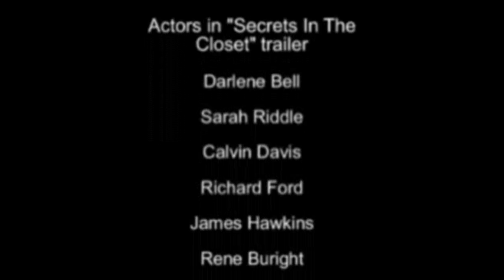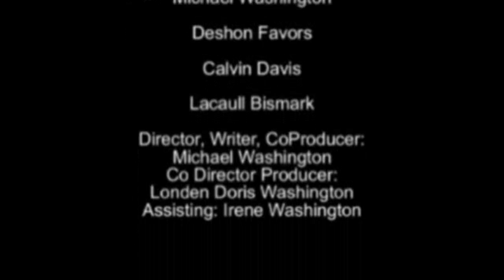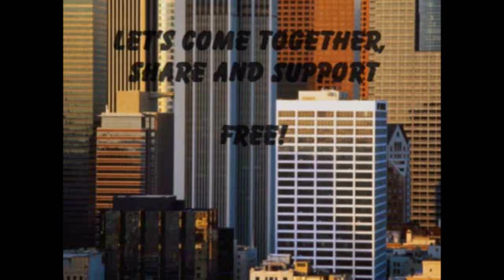Londen Washington | ADI Entertainment | September 30, 2016